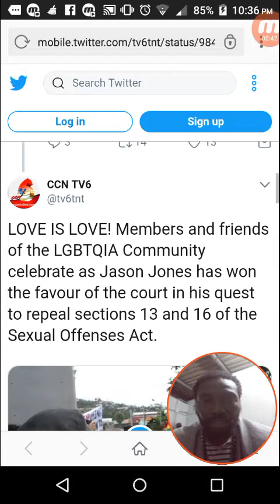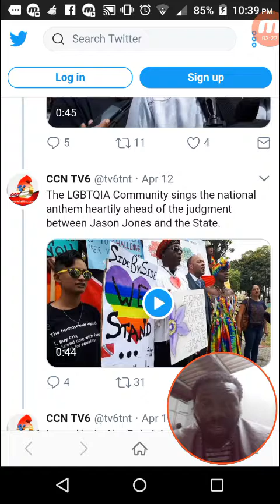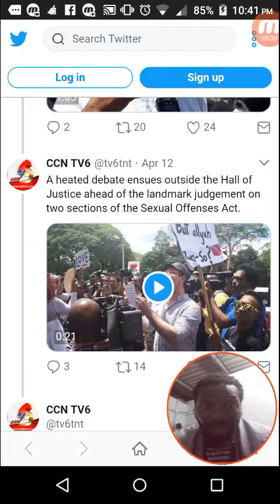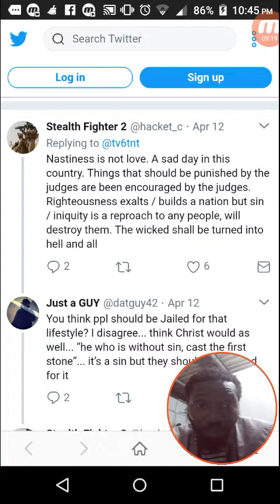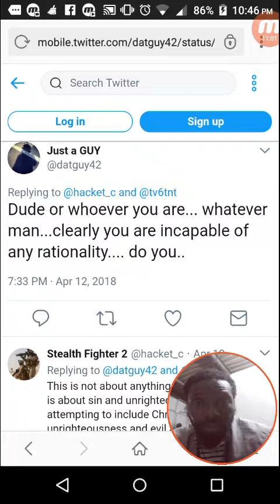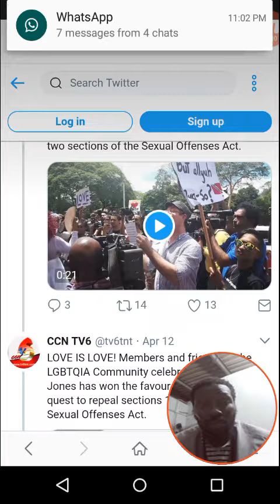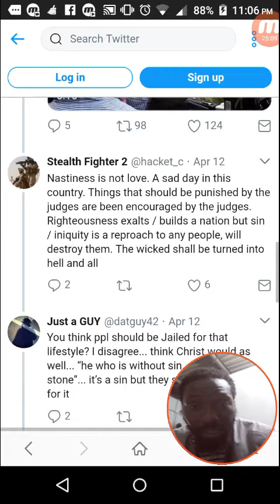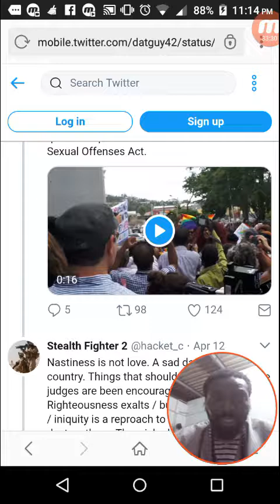O thou wicked people, remember what I did unto Sodom & Gomorrah